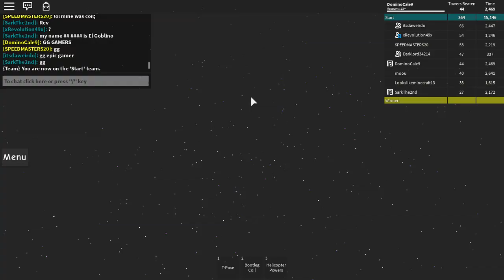JToH - Tower of Tokyo Heights beaten after a long time lol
so a while ago i posted a video of me failing floor 9. well now i beat it gamers. if u read this ur a gamer